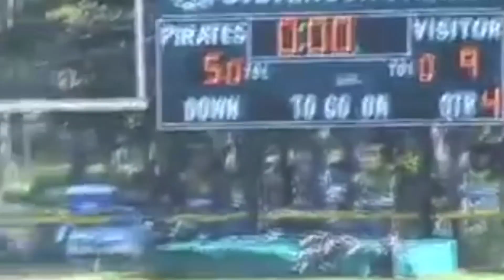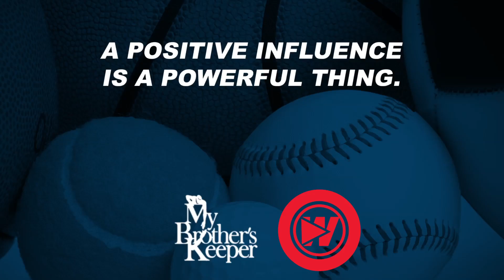TLN's Samir: Lessons Learned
TLN's Samir remembers the motivation his childhood mentor gave him. Share your own story with MyBrothersKeeper!